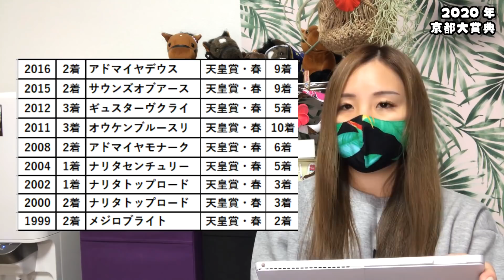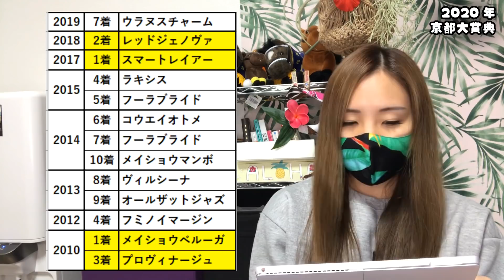【超難解Ｇ２】2020年 京都大賞典の予想【競馬予想】